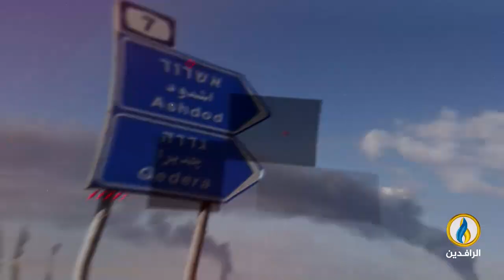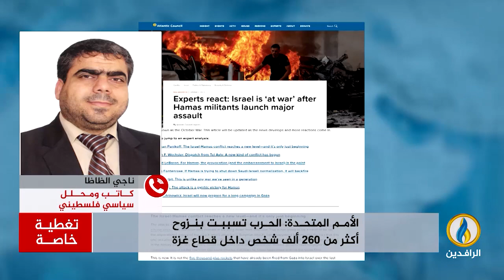تغطية_خاصة | طوفان الأقصى.. مقاومة شعب ضد احتلال غاشم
ضيوف التغطية:
مأمون أبو عامر - باحث في الشأن الفلسطيني
ناجي الظاظا - كاتب ومحلل سياسي فلسطيني
حسان القطب - مدير المركز اللبناني للأبحاث والاستشارات
ـــــــــ
تقديم:
سنان علاء